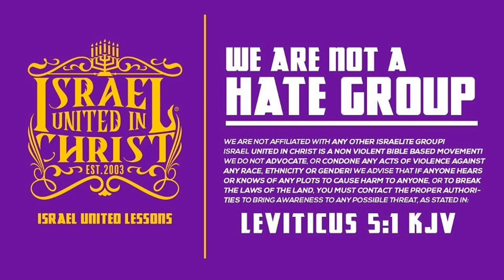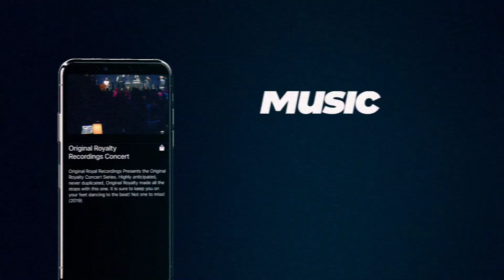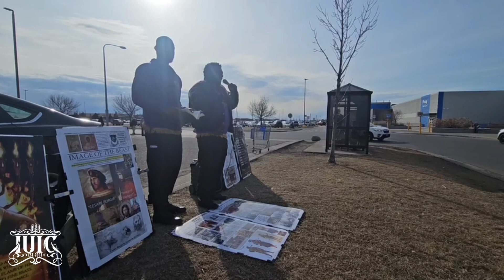Man Gets Punched At The Bus Stop